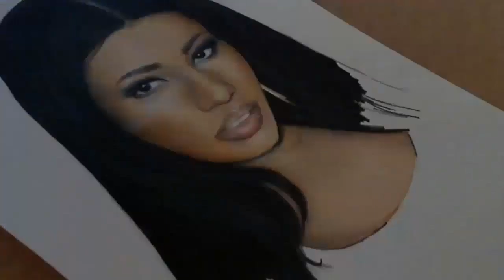Drawing Nicki Minaj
Drawing Nicki Minaj with faber castell Albrecht Durer colored pencils.